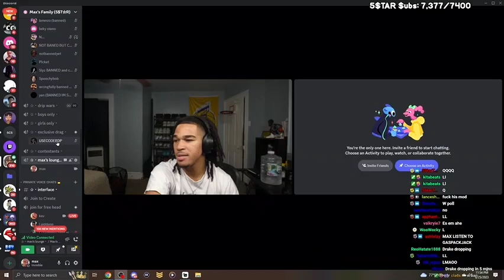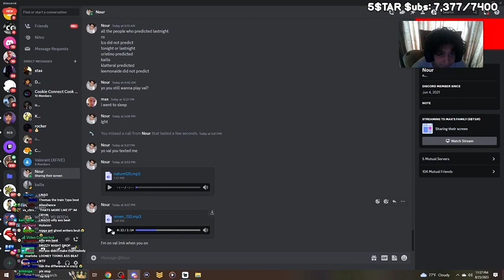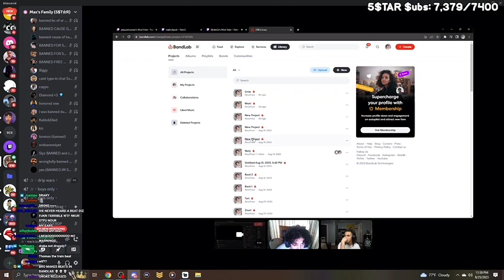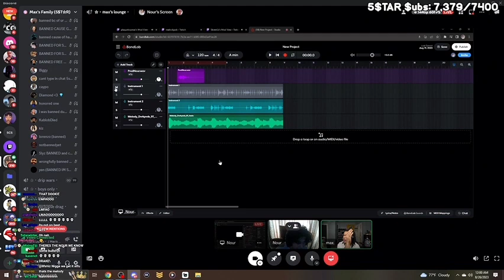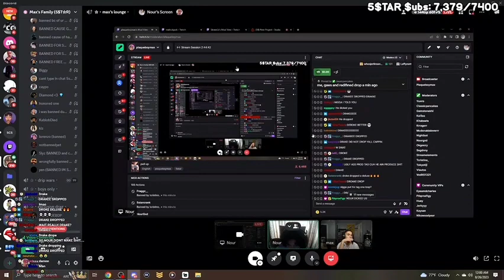PlaquBoyMax Doesn't Believe Nour Made This Beat...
Follow plaqueboymax on twitch:
plaqueboymax

Maxplug: / @maxplug5

MacScrotum: / @macscrotum